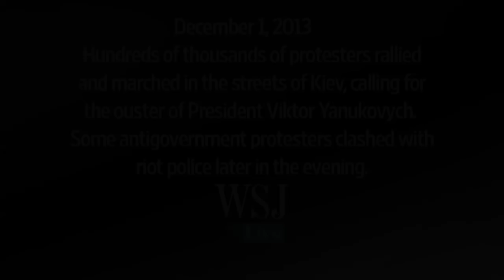Ukraine Protest Video | Hundreds of Thousands Protest Yanukovych in Kiev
Hundreds of thousands of protesters marched in the streets of Kiev, calling for the ouster of President Viktor Yanukovych. Photo: AP